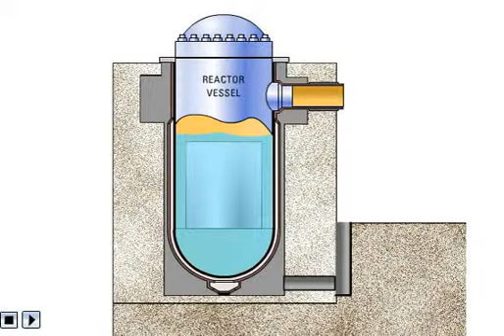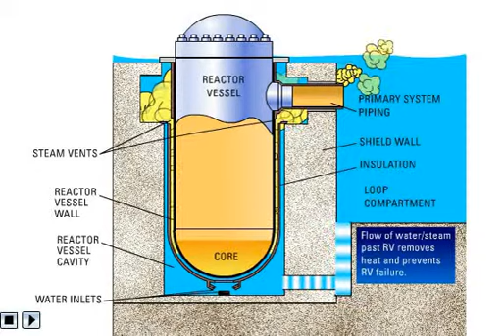[AP1000] In vessel retention of core damage